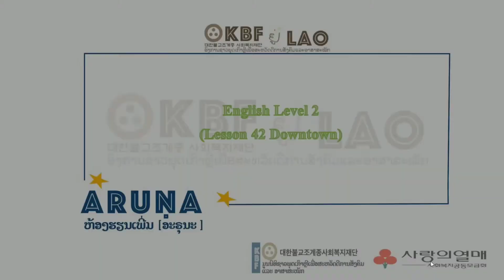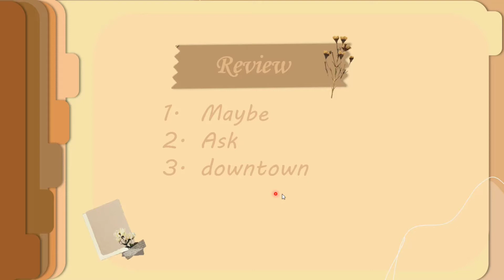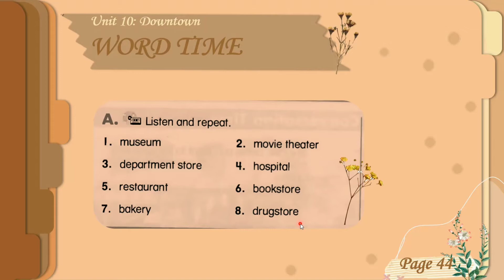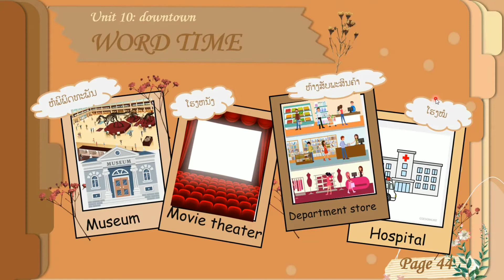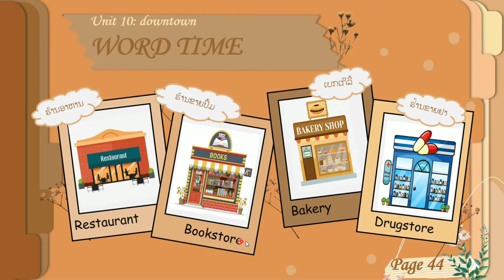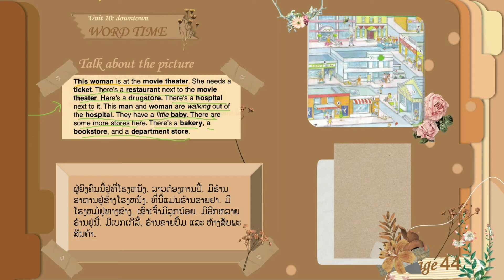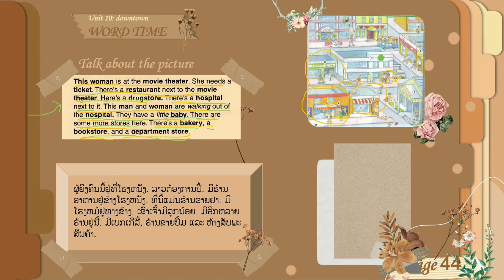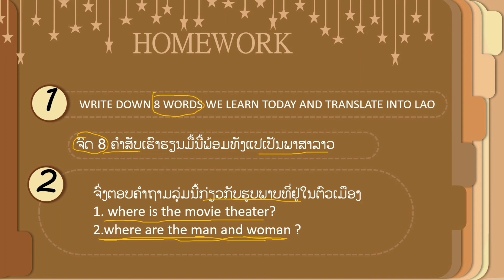Lesson 42 : Unit 10 Downtown (page 44 )